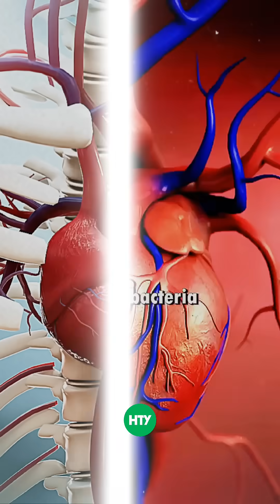Your Health & Longevity = Your Gut Bacteria 🧬🧠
Scientists studied the microbiomes of people aged 100+… and found 4 superstar gut bacteria linked to longevity:

1️⃣ Odoribacter – Boosts immunity

2️⃣ Oscillibacter – Improves cholesterol & insulin sensitivity

3️⃣ Christensenella – Supports cardiovascular health

4️⃣ Akkermansia – Reduces inflammation, supports metabolism, fights cancer, and possibly boosts brain health!

Want to grow these in YOUR gut? Eat more of these:

Pomegranate & dried cranberries

Black raspberries & chili peppers

Chinese black vinegar (yum!)

Resistant starches like cold rice, roasted potatoes, and reheated leftovers

These “4 horsemen of longevity” are your gut’s dream team!

Credit: Dr. Li on The Dhru Purohit podcast.